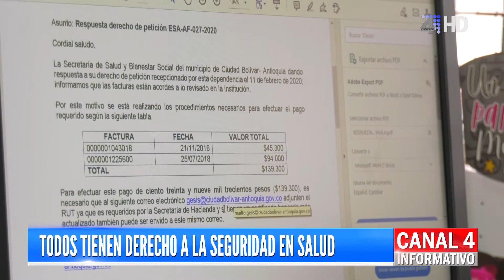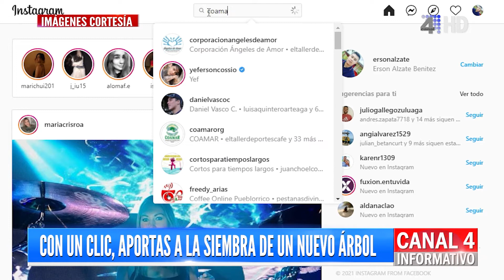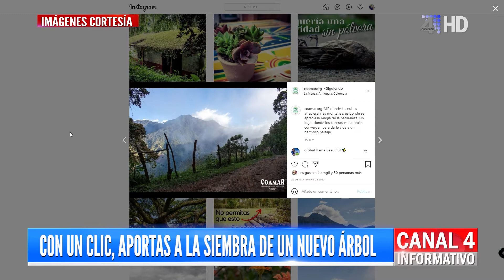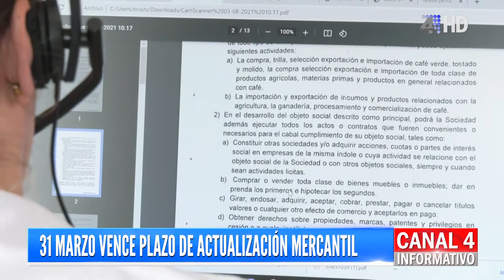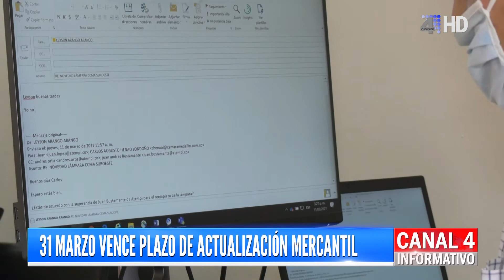INFORMATIVO 12 DE MARZO